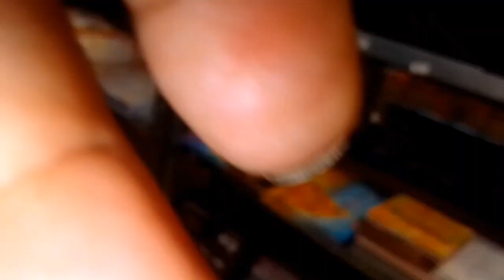mama ke sath makeup lene gaye|Makeup shopping & Video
DAY OUT WITH HIRA Part 1| Makeup shopping & Video Making🛍️💄🎥| Hira ko gari mai bht tang kea😂🤣

My Makeup collection 😍 Mama Ne Zainab Ka Makeup Keya 😂

Hira ny mama ka makeup 💄 kiya | Papa ny chai ☕️ banai | Hira Faisal

daily vlog
daily vlogger
daily vlog Arabic
aesthetic daily vlogger
anusrees daily vlog
maaz safdar
maaz safdar vlogs
maaz safder wife
maaz safder latest vlog
maaz safder
maaz safder ducky bhai
sisterslogy vlog
sisterslogy new vlog
chota ali vlog
aysha villag
womanvlogerpakitan
zalmi
sourovejoshivlog